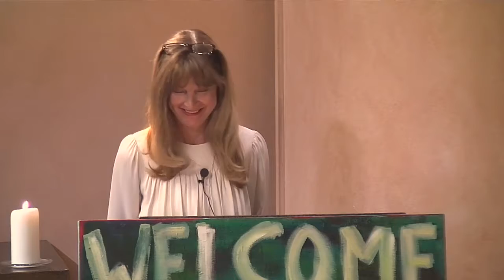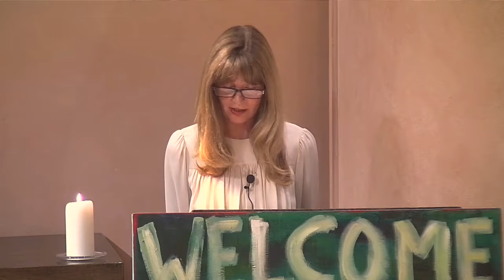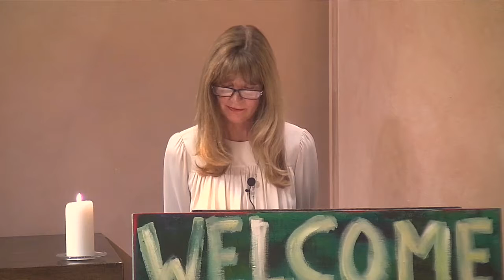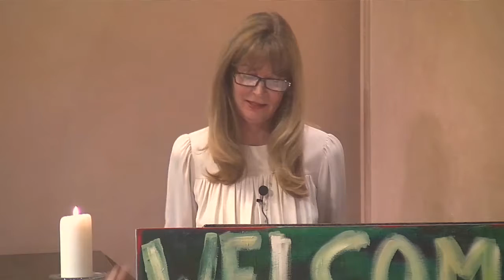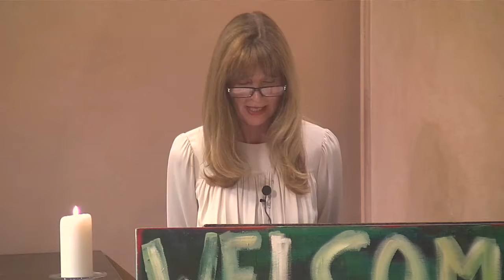" Inclusiastic " with Deprung Loseling Monks, July 22nd, 2018